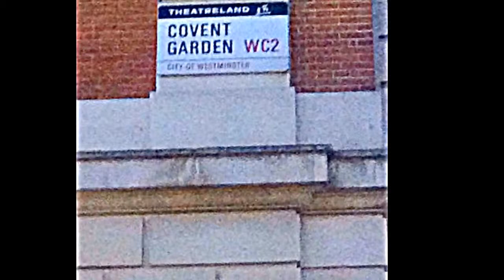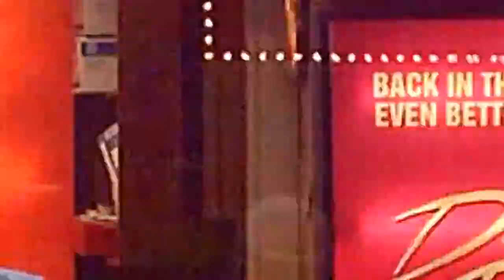My Edited Video